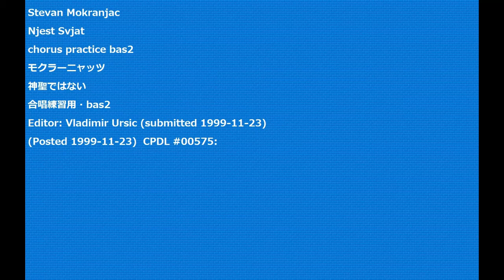Stevan Mokranjac Njest Svjat chorus practice bas2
Stevan Mokranjac
Njest Svjat
chorus practice bas2
モクラーニャッツ
神聖ではない
合唱練習用・bas2
Editor: Vladimir Ursic (submitted 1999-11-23)
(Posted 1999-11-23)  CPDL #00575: